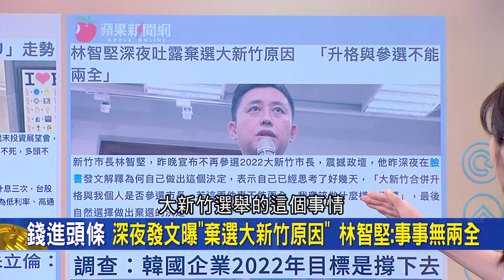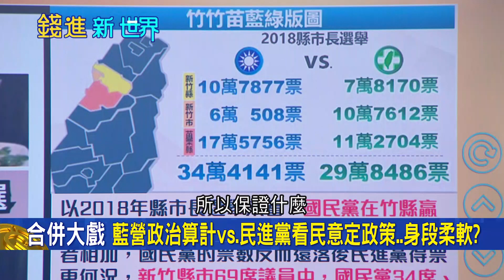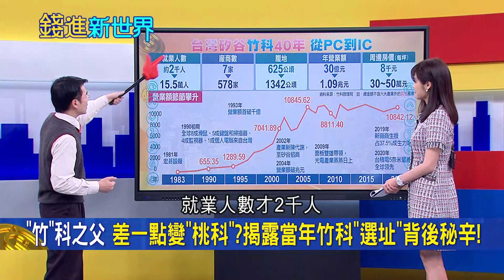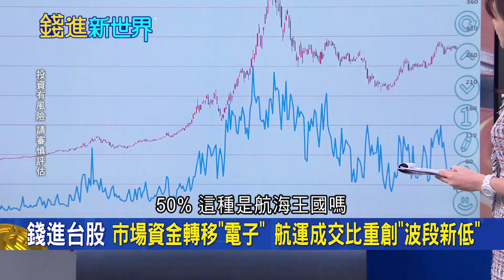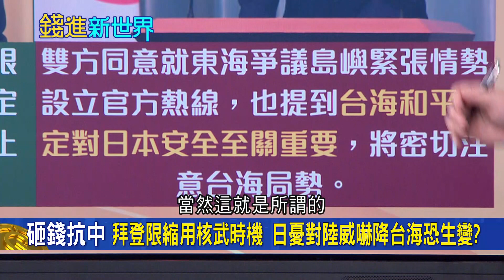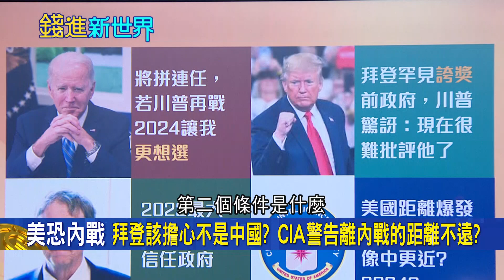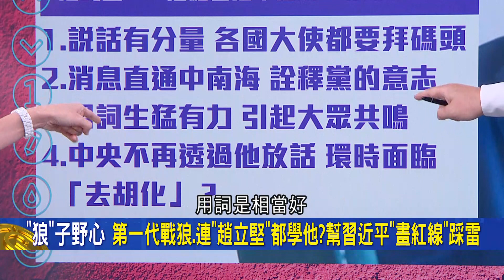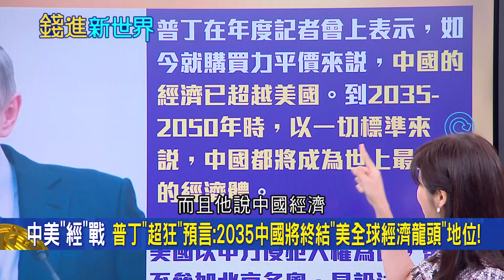自我感覺良好?中國"錢"景看淡 裁員潮一波接一波 連百度都活不了 官媒還自誇"2022中國經濟獨好"｜邱沁宜 主持｜【錢進新世界】202112228｜三立iNEWS